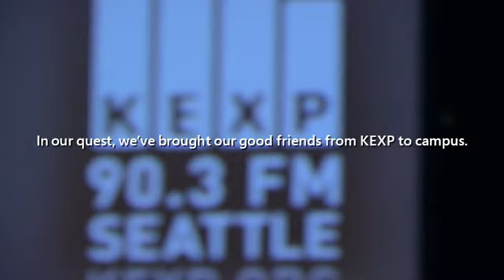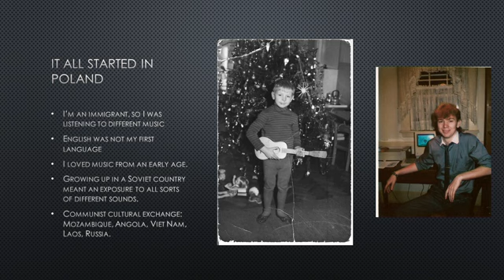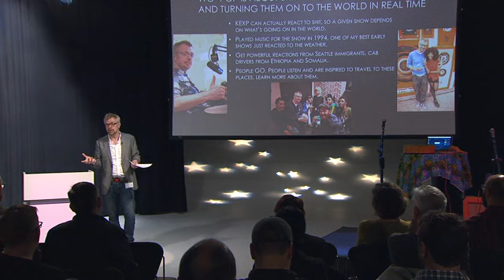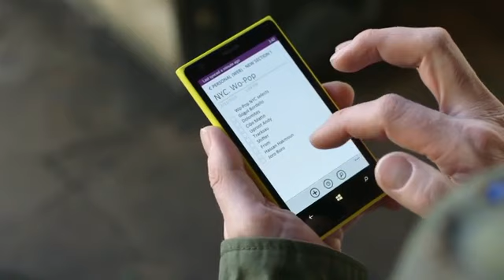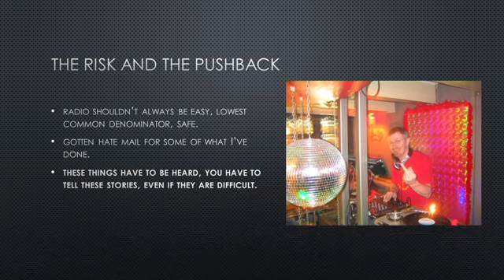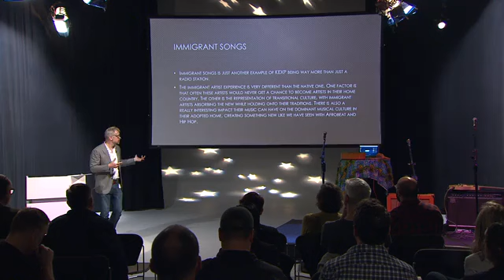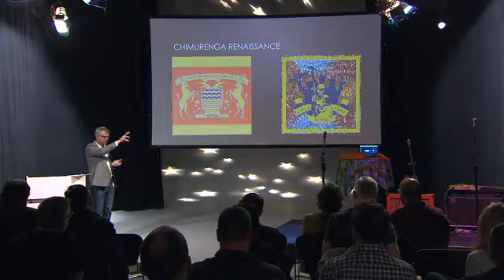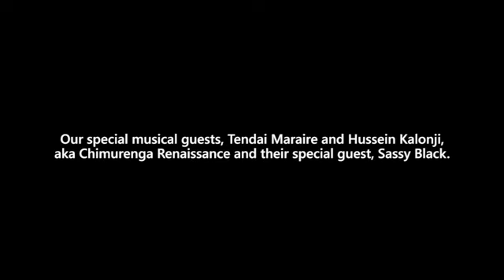Darek Mazzone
Talking about my work and life at the Microsoft Storytellers Session.